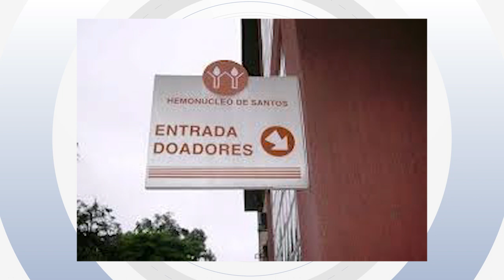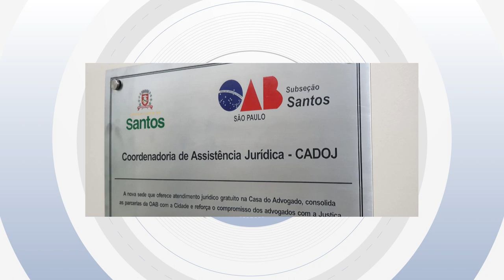PALAVRA DO PRESIDENTE OAB NO AR 17 12 2019